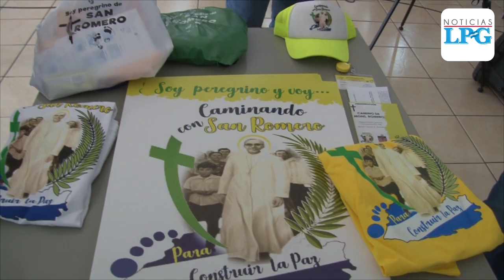Estos son los preparativos de la iglesia católica para la canonización de Monseñor Romero